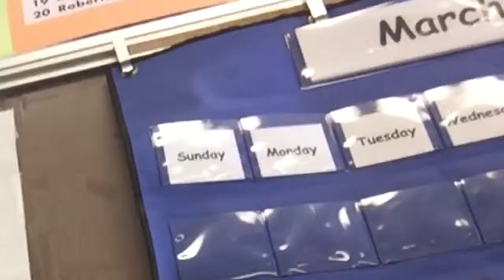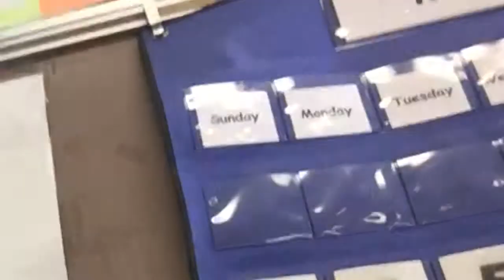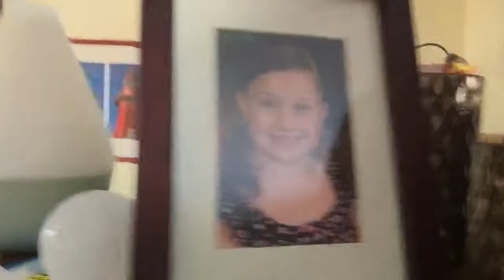Day In My Life Vlog // Hana Davies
Today I went to school for 6 hours 🙄 but when I got home a had to get ready for a surprise later today!!!